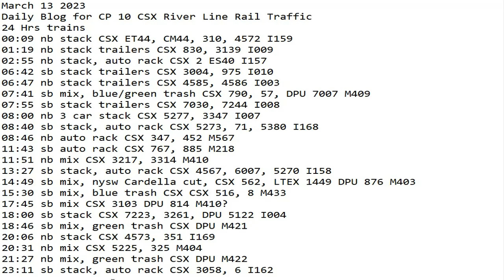March 13 2023 BigTrains.TV CP 10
24 Hrs trains
00:09 nb stack CSX ET44, CM44, 310, 4572 I159
01:19 nb stack trailers CSX 830, 3139 I009
02:55 nb stack, auto rack CSX 2 ES40 I157
06:42 sb stack trailers CSX 3004, 975 I010
06:47 nb stack trailers CSX 4585, 4586 I003
07:41 sb mix, blue/green trash CSX 790, 57, DPU 7007 M409
07:55 sb stack trailers CSX 7030, 7244 I008
08:00 nb 3 car stack CSX 5277, 3347 I007
08:40 sb stack, auto rack CSX 5273, 71, 5380 I168
08:46 nb auto rack CSX 347, 452 M567
11:43 sb auto rack CSX 767, 885 M218
11:51 nb mix CSX 3217, 3314 M410
13:27 sb stack, auto rack CSX 4567, 6007, 5270 I158
14:49 sb mix, nysw Cardella cut, CSX 562, LTEX 1449 DPU 876 M403
15:30 sb mix, blue trash CSX CSX 516, 8 M433
17:45 sb mix CSX 3103 DPU 814 M410?
18:00 sb stack CSX 7223, 3261, DPU 5122 I004
18:46 sb mix, green trash CSX DPU M421
20:06 nb stack CSX 4573, 351 I169
20:31 nb mix CSX 5225, 325 M404
21:27 nb mix, green trash CSX DPU M422
23:11 sb stack, auto rack CSX 3058, 6 I162